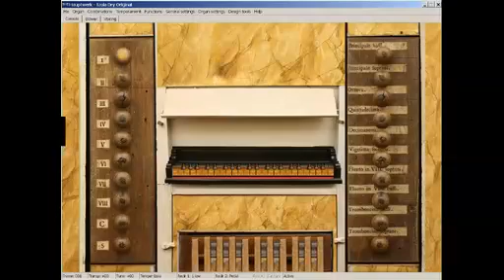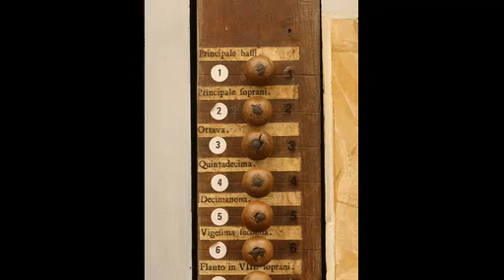Anonimo veneziano Sonata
Alberto Guerzoni interpreta Sonata di Anonimo veneziano del '700
all’organo Nacchini (1712) Chiesa di S.Mauro, Izola, Italia, su sistema hauptwerk. Il brano è tratto da "Musiche per gli organi della Serenissima" Vol.1 (a cura di Maurizio Machella) edito da Armelin.
Alberto Guerzoni interprets the Sonata of an Anonymous Venetian from the 1700s
to the Nacchini organ (1712) Church of San Mauro, Izola, Italy, based on the hauptwerk system. The piece is taken from "Music for the organs of the Serenissima" Vol.1 (edited by Maurizio Machella) published by Armelin.